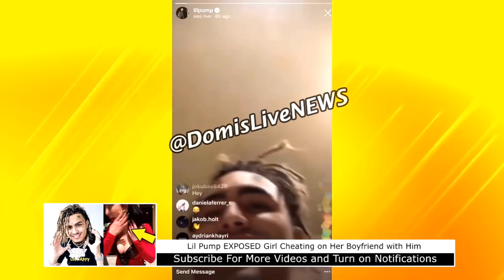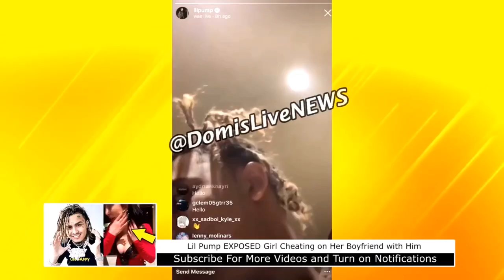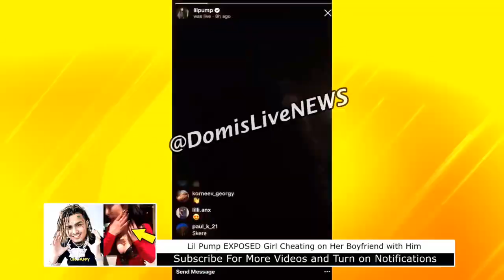|THOT CHEATS WITH LIL PUMP AND THEN CALLS HER MAN ON IG LIVE| 🤧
DAM SON THESE HOES AINT LOYAL